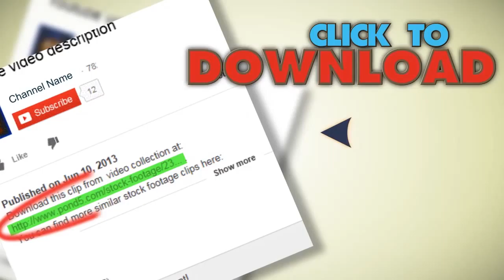Memphis Skyline Speedboat. Stock Footage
You have watched Memphis Skyline Speedboat. Stock Footage"